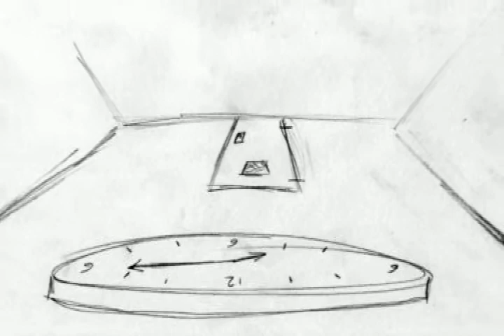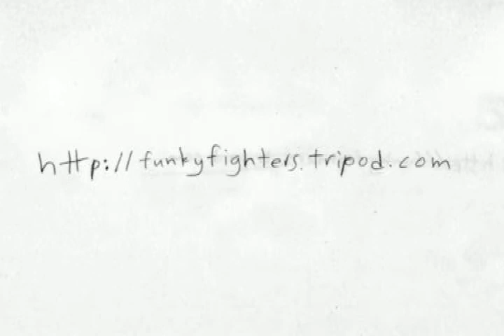Paper Song by The Icily Polite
From independent virtual band The Icily Polite comes the music video for "Paper Song", a song straight off their new album Earthen Sighs. Get this song NOW on Earthen Sighs!